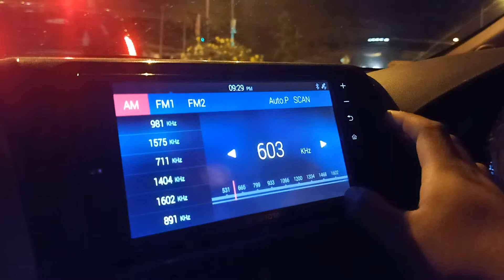China International Radio (Vietnamese service) 603KHz received in Kelantan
Transmitter site: Dongfang, Hainan, China
Power: 600kW
Language: Vietnamese, Cantonese (music only), Mandarin (music only)
Received site: Ketereh, Kelantan
Distance: ±1600km